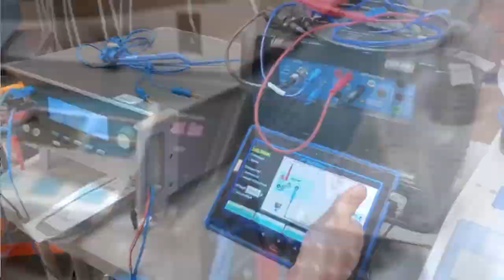Smallest, Most Affordable Clamp Meter!